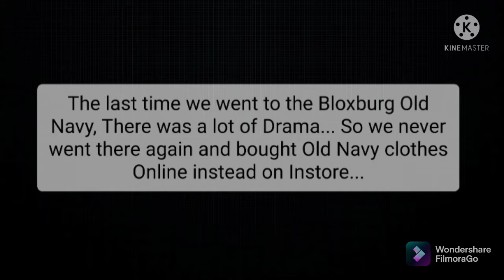OLD NAVY OPENED UP! *Red Ribbon Ceremony* Roblox Adopt Me RP!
Hi Kitty-Cats! This is a RP! Hope you enjoy!
I heard about the Old Navy opening up on the news! I told Sally! We were happy that we did not haft to go to the Bloxburg Old Navy! After a tornado hit the Bloxburg Plaza that Old Navy was in. They reopened, But more storms been coming and we just shopped online. The Next Day, We went to the Grand Opening of Old Navy, And they had a Red Ribbon Ceremony! We bought clothes like usual at Old Navy. After, I surprised Sally with STARBUCKS! And we went home Happy!
I hope you enjoyed today's RP!
Bye Kitty-Cats! 🐈👋🐈‍⬛😺